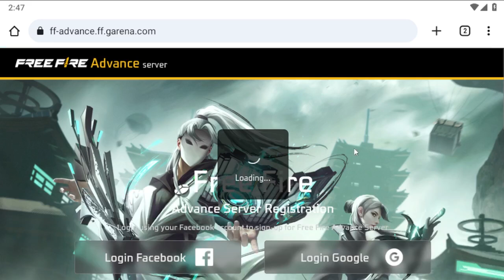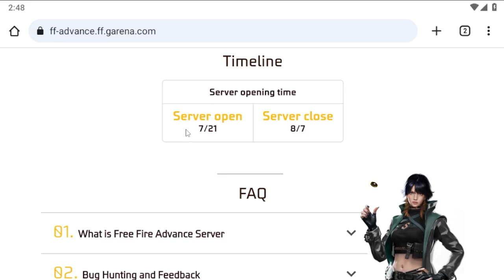BOCORAN 100% BONUS TOP UP DIAMOND, SG 2 RAPPER UNDERWORLD, EVENT MONSTER RING, DAFTAR ADVANCE SERVER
Support me:
Device:
Xiomi Note 8 Pro  6/64
Rekam Layar
Mic Boya M1